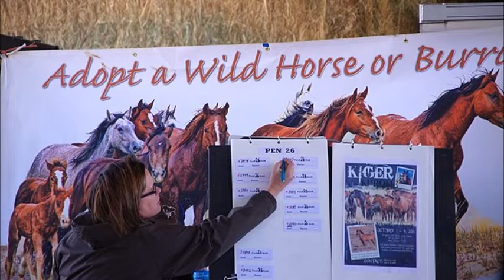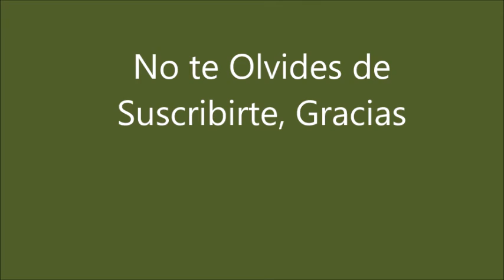Caballos en el Campo..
Caballos en el Campo. Caballos Salvajes, 883.
Blanca Salinas